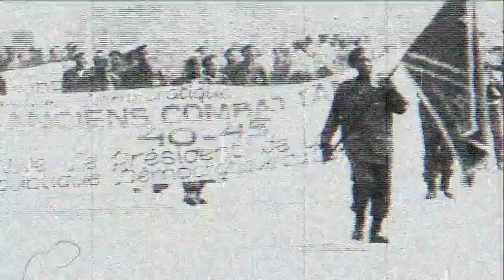Robert Del Naja & Jupiter Bokonjdi - Battle Box 002 (Promo Video)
Order the reissue of the Battle Box 001 12" single from Vinyl Factory

More information about this track and Robert Del Naja's Battle Box project

Massive Attack's Robert Del Naja's second release on his Battle Box label is a heavy, electronic collaboration with Congolese musician Jupiter Robert Del Naja & Jupiter Bokonjdi, the pair having met on an Afrika Express adventure in 2012.

Released on October 17 by The Vinyl Factory as a limited hand-numbered pressing of 300 with exclusive sleeve artwork by Paul Insect.